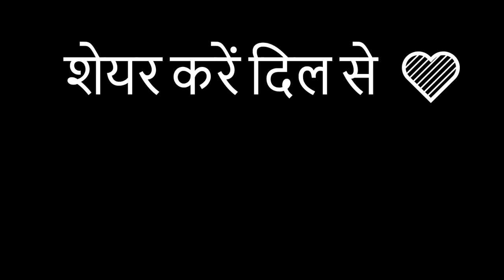WON TREASURE HUNT Ft. @officialscoutop & @PRATEEKYT GTA 5 RP SOULCITY